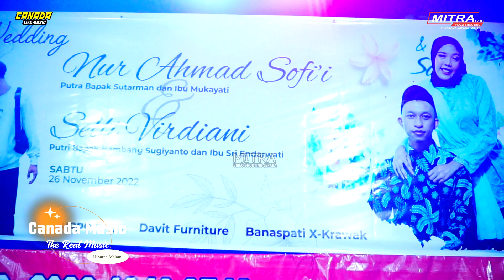CANADA MUSIC-BENANG BIRU-AZA CINTIA-WEDDING MII DAN VIRDIA-TJS AUDIO